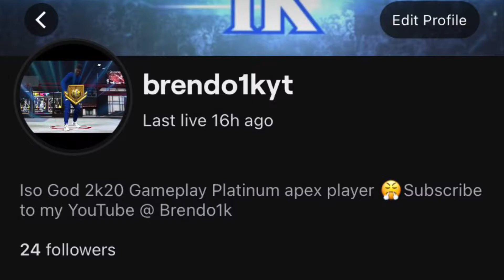I FINALLY GOT MY FIRST W IN PLATINUM LOBBY APEX LEGENDS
Beats made by my bro Al make sure y’all check his beats out rn!!!